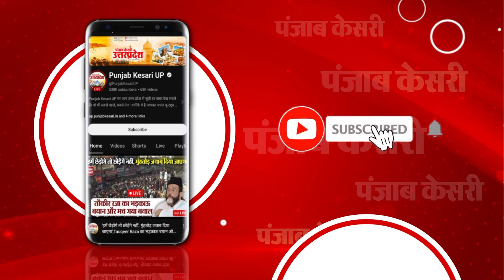जीत के बाद पहली बार Rae Bareli पहुंचे Rahul, जनता का जताया आभार, कार्यकर्ता बोले- ये जनता की जीत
जीत के बाद पहली बार रायबरेली पहुंचे राहुल, जनता का जताया आभार, कार्यकर्ता बोले- ये जनता की जीत, इस दौरान सभी कार्यकर्ता काफी जोश में नजर आए...